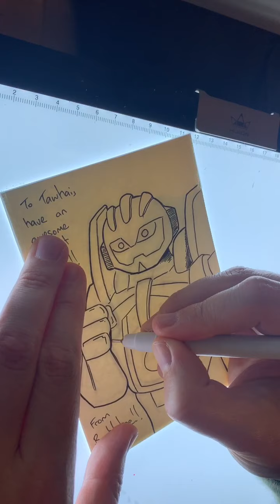Bumblebee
Annoyingly, my phone ran out of space 2/3 of the way through, so a large section is missing from this one :( Sorry :(